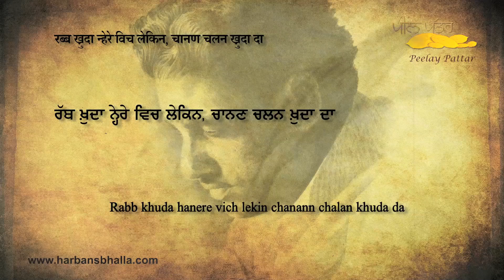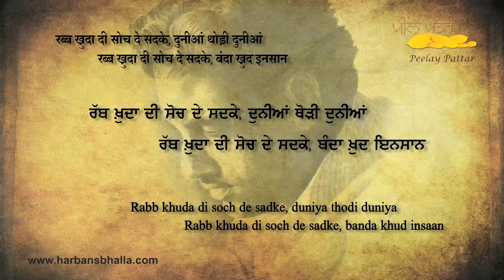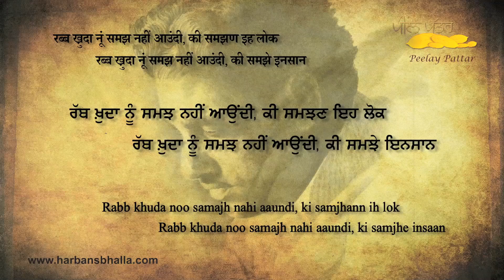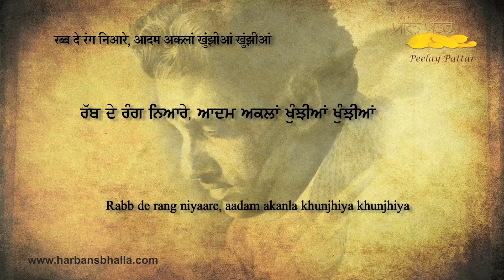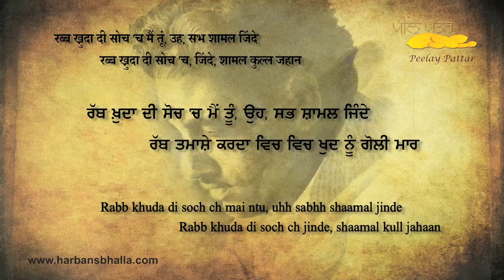Rabb - (1-3-28)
Rabb khuda hanere vich lekin chanann chalan khuda da
Rabb khuda hanere vich lekin chanann karda daan

Rabb khuda di soch de sadke , duniya thodi duniya
Rabb khuda di soch de sadke, banda khud insaan

Rabb khuda dinya soncha ,khulli va vich udade panchhi
Rabb khuda dinya soncha khulli va vichh leek smaan

Rabb khuda dinya soncha matlab soncha de vich mandar
Rabb khuda dinya soncha matlab dil andar bhagwaan

Rabb khuda mandar vich rahinda, sunne pujaari kahinde
Rabb khuda masjid vich rahinda, mullah da elaan

Rabb khuda noo samajh nahi aaundi , ki samjhann ih lok
Rabb khuda noo samajh nahi aaundi, ki samjhe insaan

Rabb kise ikk khaas dharam da, bilkul jhoothi soch
Rabb kise ikk khaas dharam da, bilkul jhooth biyaan

Rabb kise ikk khaas dharam da, jo aakhe uhh jhootha
Rabb kise ikk khaas dharam da, jo aakhe shaitaan

Rabb de rang niyaare , aadam akanla khunjhiya khunjhiya
Rabb de rang niyaare, pandat mullah doh naadaan

Rabb khuda di soch ch mai ntu ,uhh sabhh shaamal jinde
Rabb khuda di soch ch jinde , shaamal kull jahaan